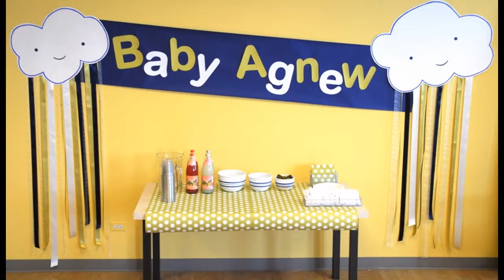Gift wrapping ideas for baby shower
Celebrating the birth of a child? Check out these wonderful gift packing ideas that will make your present stand out.